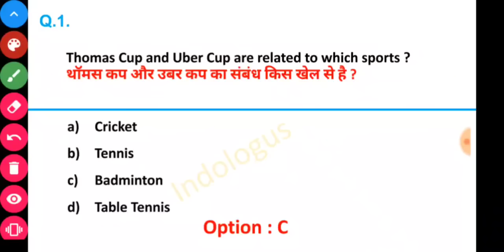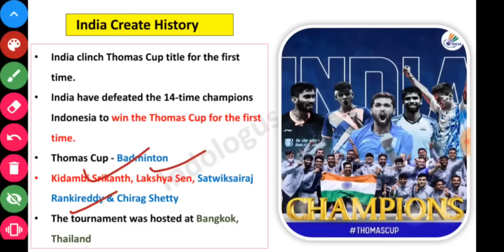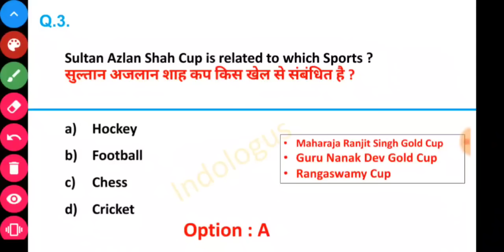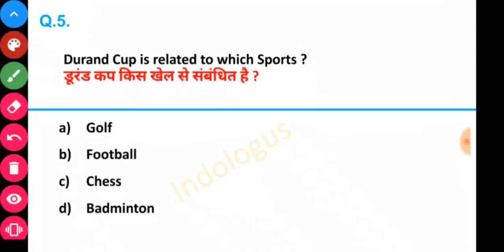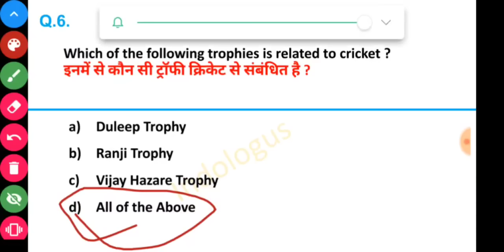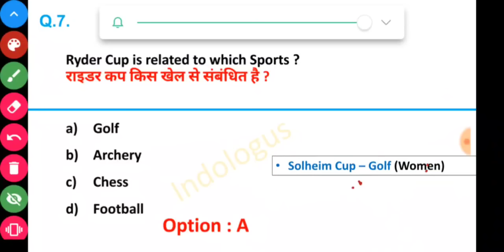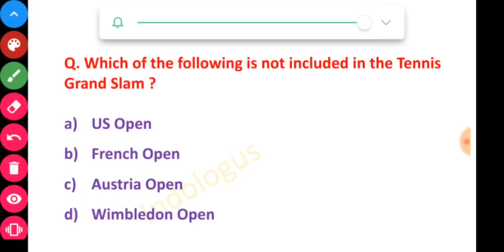Cup & Trophy | Sports Cups & Trophies | खेलों से संबंधित कप और ट्रॉफी | Sports Cups Trophies Gk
Sports Current Affairs 2022 | खेल संबंधित करेंट अफेयर्स 2022 | RRB NTPC Group D State PSC Bank SSC

Best FIFA Football Awards 2021

Women's Hockey Asia Cup 2022

Who Became India's 73rd Grand Master

sports current affairs 2021 utkarsh classes

sports current affairs 2021 crazy gktrick

sports current affairs 2021 study iq

sports current affairs 2021 in telugu

speedy current affairs 2022 sports

sports current affairs 2022 utkarsh classes

sports current affairs 2022 gujarati

sports current affairs 2022 in tamil

sports current affairs 2022 in malayalam

mp sports current affairs 2022

2022 sports current affairs

sports gk

current affairs

recent sports current affairs

current affairs january 2022 current affairs of sports 2022

sports current affairs 2021 and 2022

2021 sports current affairs

sports current affair

current affairs sports 2021 important sports current affairs 2022

cricket current affairs 2022 sports 2021 current affairs

games current affairs 2022

2022 current affairs

games and sports for rrb ntpc

current affairs march 2022 current affairs sports 2021-22

sports 2022

upcoming sports events current affairs

sports current affairs march 2022

sports related current affairs.

sports events current affairs 2021 current affairs 2022 in english

current affairs on sports